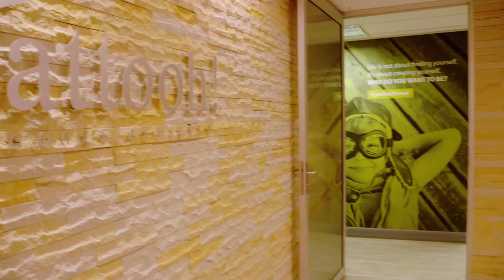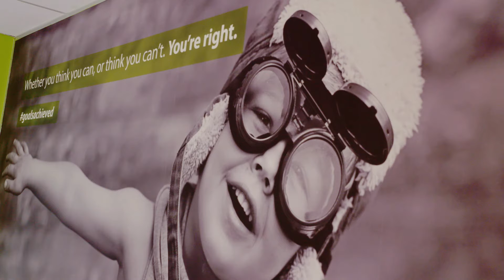Money Heroes | Rayno van Vuuren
Rayno van Vuuren, a financial strategist and risk advisor at attooh!, says a good financial advisor shouldn't just push to sell you a policy but really try and listen to your specific needs.